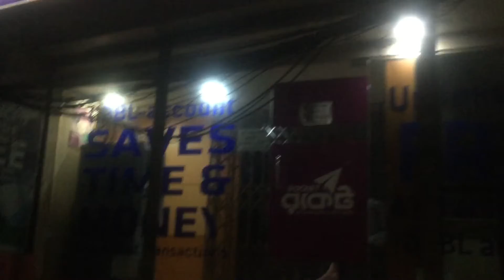LOCDOWN BANGLADESH PURAN DHAKA🇧🇩🇧🇩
LOCDOWON BANGLADESH PURAN DHAKA